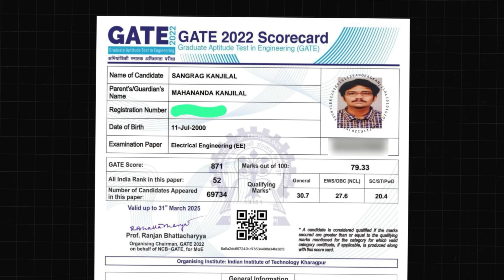Why did he resign from IOCL?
In this video, we have our guest Sangrag Kanjilal who resigned from IOCL and chose a different career path. Let's get to know his inspiring journey through this podcast.